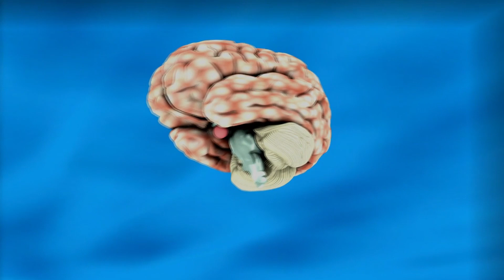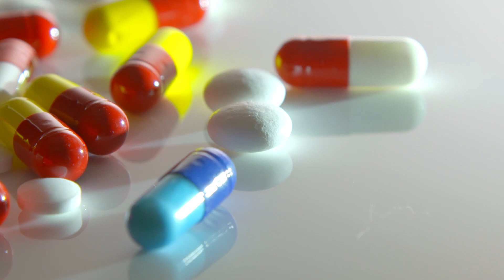डिप्रेशन के लिए रामबाण है यह ध्यान विधि - Depression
For Paid Membership of our Channel Please Follow the following link to Join

My Blogs